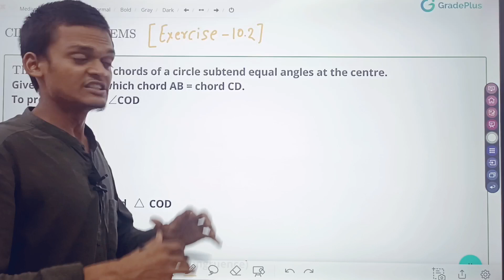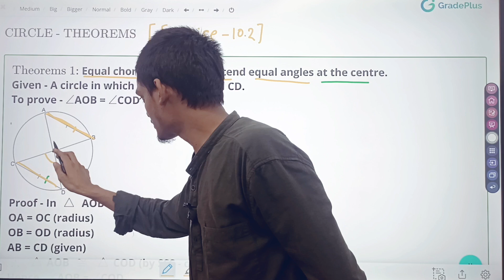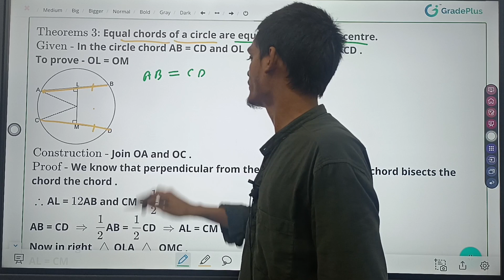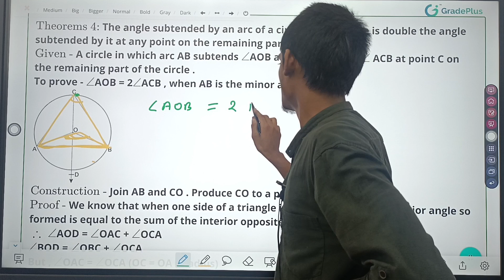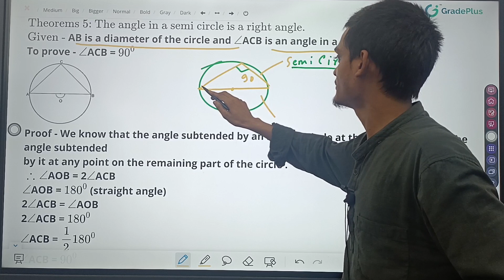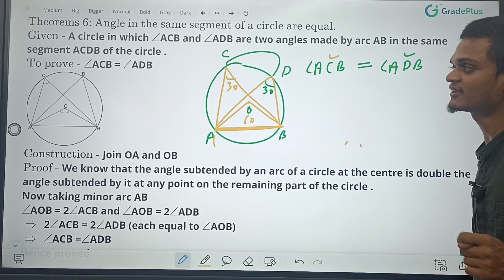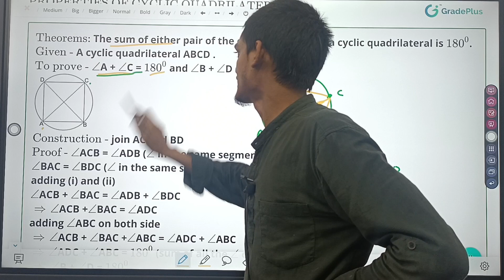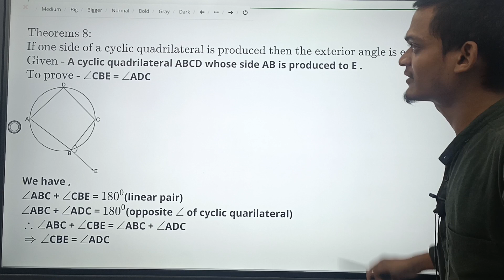Circle ⭕ Class 10||Basic of ex 10.2..